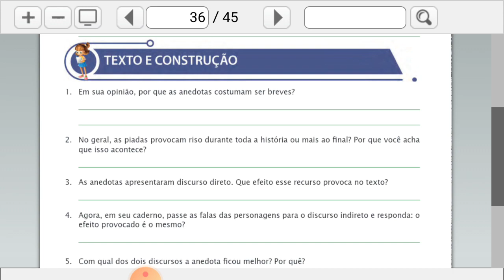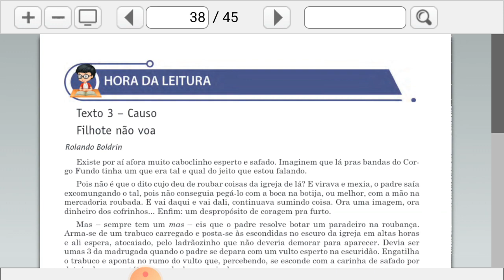Português 8° ano parte 3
Bom dia, 8o ano 🌈

Atividades de Português 👇🏻

 📘Apostila Universitário - Volume 3
Da página 37 à página 43

❌ATENÇÃO ❌
Você não irá fazer as questões 4 e 5 (página 38) e questão 1 (página 40)

👀Assista aos vídeos para acompanhar as orientações 👀

🧐 Não se esqueça de corrigir as atividades da semana anterior 👈🏻

Aguardo as fotos até sexta-feira, 22/10 ⏰

Abraço com carinho,
Prof Luciana ❤️